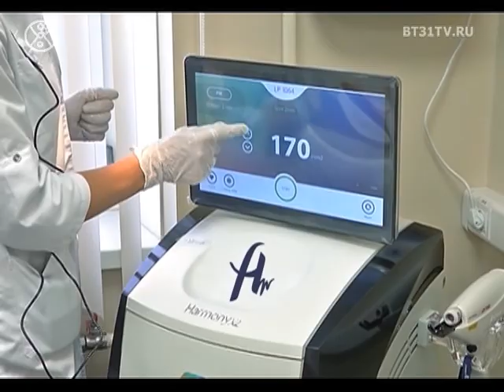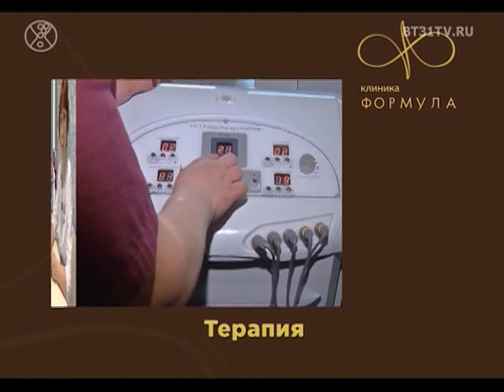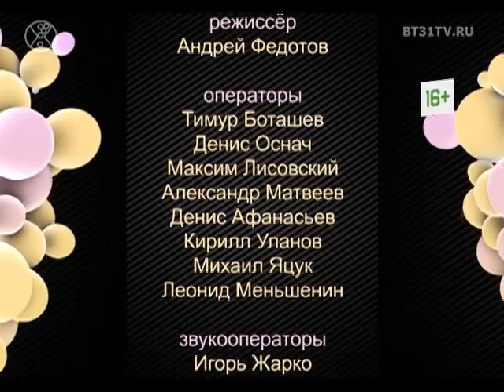Beautytime выпуск 1521 (эфир от 06.12.2018)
Финал проекта «Путь Царицы» в Челябинске;
Лечение купероза с помощью лазерных технологий;
Презентация новинок PROMAKEUP laboratory;
Разбор гардероба с модельером;
Показ новой коллекции от Estel.